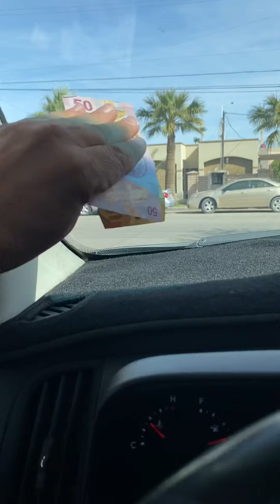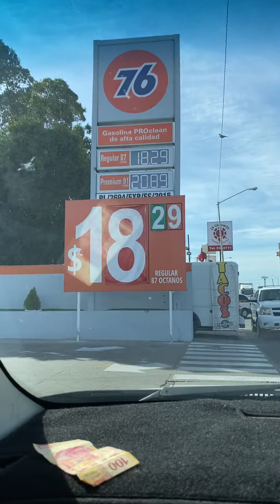ESTA PERSONA SE QUEDÓ CON LA COSITA DE MONICA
La Monikiux